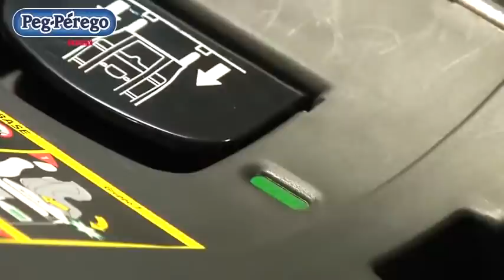Base Isofix System Peg Perego .avi